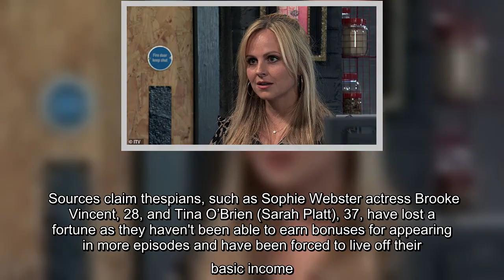✅ Coronation Street's younger stars 'lobby bosses for better pay after their wages were affected in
✅  Coronation Street's younger stars 'lobby bosses for better pay after their wages were affected in lockdown'